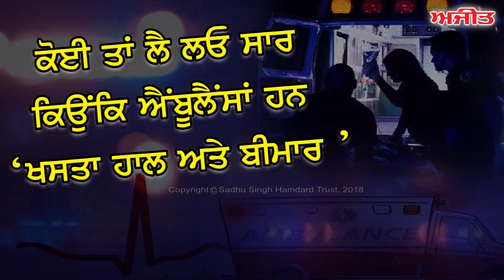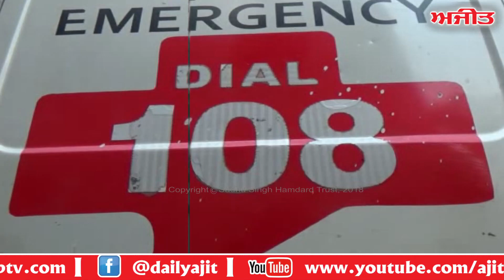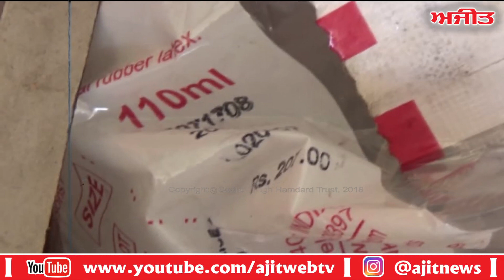ਕੋਈ ਤਾਂ ਲੈ ਲਓ ਸਾਰ, ਕਿਉਂਕਿ ਐਂਬੂਲੈਂਸਾਂ ਨੇ ਖ਼ਸਤਾ-ਹਾਲ ਤੇ ਬਿਮਾਰ-Bad Condition of Punjab Ambulances.